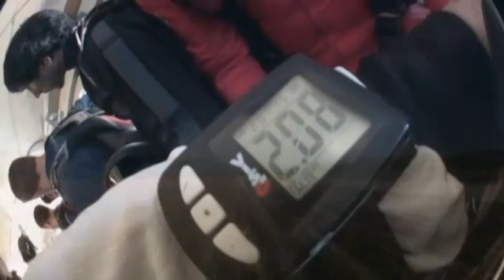Nicholas Rodriguez SKYDIVES!!